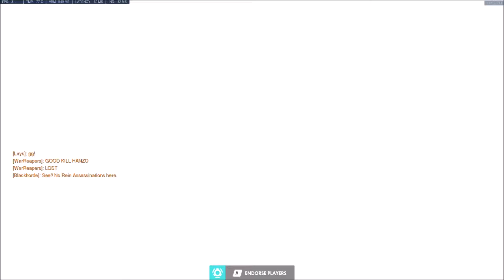ARJO ANGERY- Whomst Plays Overwatch #69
arjo is angry